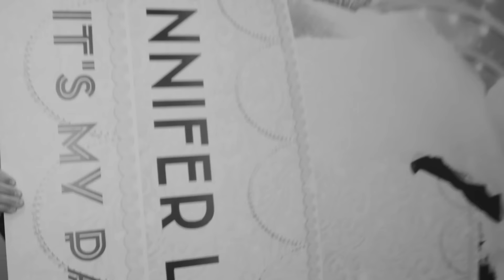It's My Party Tour Diary Episode 3 | Life On The Road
It's My Party Tour Diary | Life On The Road